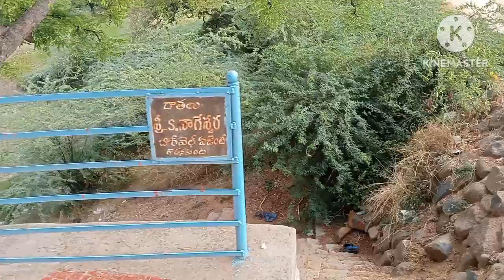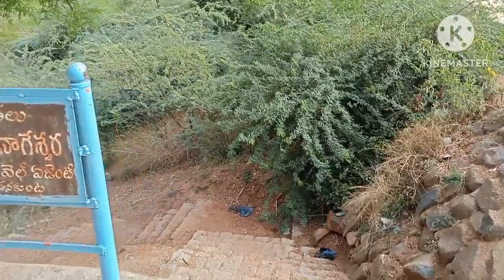ಕಂಕಣ/ಕಲ್ಯಾಣಭಾಗ್ಯ ಸಂತಾನಭಾಗ್ಯ ಪರಿಹಾರ ಸ್ಥಳ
ಈ ಸ್ಥಳಕ್ಕೆ ಭೇಟಿ ಕೊಟ್ಟು ಪರಿಹಾರ ಮಾಡಿಕೊಳ್ಳಿ
ಕಂಕಣ ಭಾಗ್ಯ
ಕಲ್ಯಾಣ ಭಾಗ್ಯ
ಸಂತಾನ ಭಾಗ್ಯ
ಗಂಗಾ ಪೂಜೆ
ಮಹಿಳೆಯರಿಗೆ ಮಾತ್ರ
 ತಮ್ಮಡೆಹಳ್ಳಿ ಗ್ರಾಮ
 ಅಮರಾಪುರ ಮಂಡಲ
 ಸತ್ಯಸಾಯಿ ಜಿಲ್ಲೆ